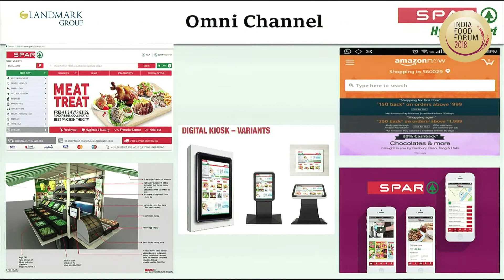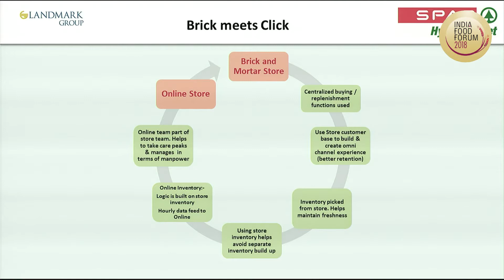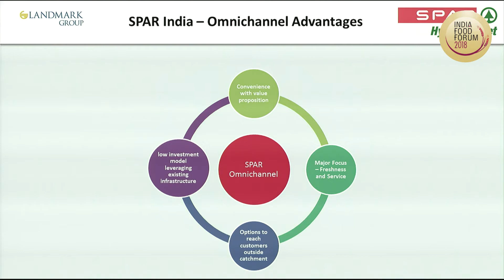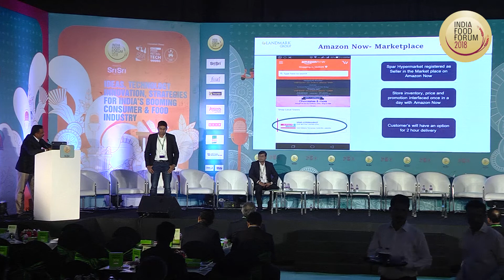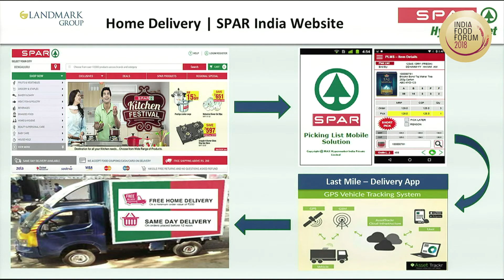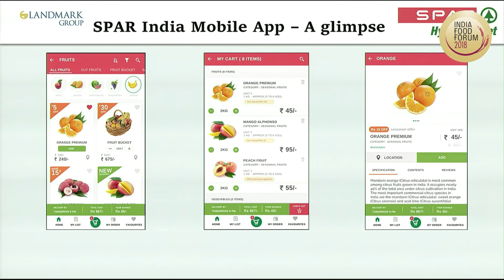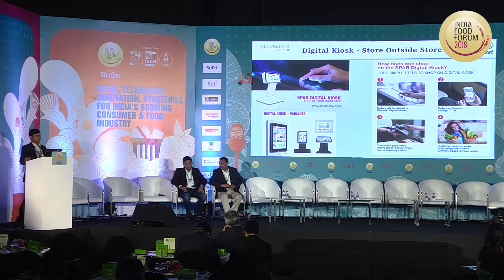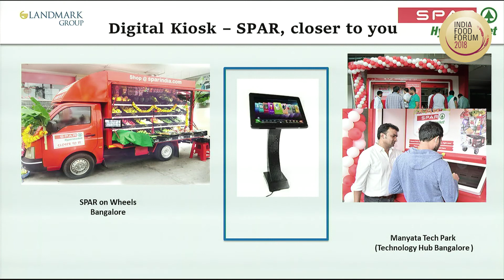INDIA FOOD FORUM 2018 - THE OMNICHANNEL JOURNEY SO FAR